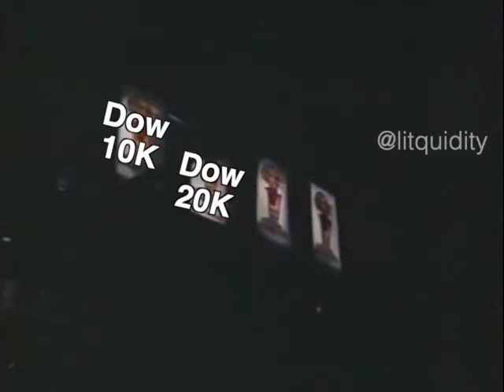Dow 30k - Litquidity Capital Recap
The Dow Jones Industrial Average crossed 30,000 on November 24, 2020. This one goes out to the boomers who love them blue chip stocks.